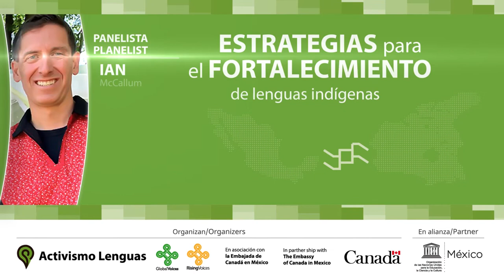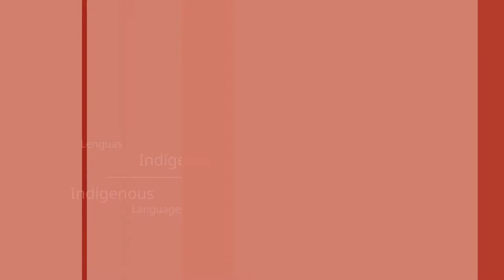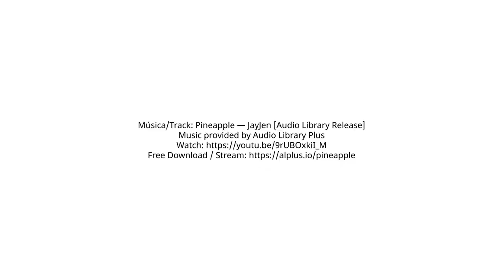Estrategias para el fortalecimiento de la enseñanza de lenguas indígenas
Perspectivas de Ian McCallum, compartidas durante la Conversación en Línea: Cómo el activismo digital de lenguas indígenas puede desempeñar un papel en la próxima Década Internacional de las Lenguas Indígenas (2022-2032)